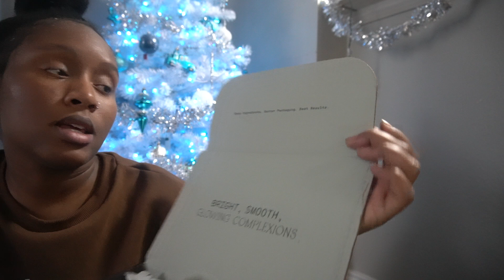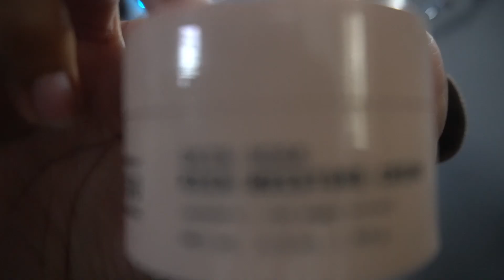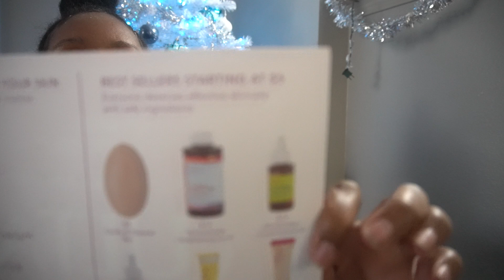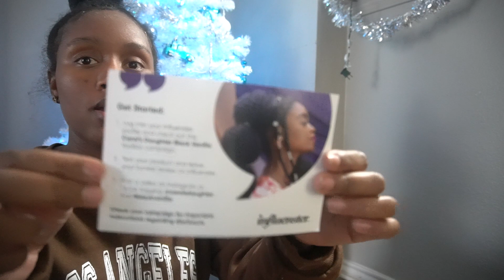Micro-Influencer PR Unboxing Haul + Entrepreneur Tips for Never Giving Up (VLOGMas Day 6)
Hey babes! VLOGMas Day 6 is a small unboxing of some PR packages that I have been receiving lately. I have received PR from skin companies like versed and good molecules, and I've received items from Carol's Daughter. Tune in to see my first impressions of each box! We also had a little chit-chat about missing the mark, but never giving up!  Don't forget that DashofDaysh is a place for you to learn how to save your coins, own your confidence, and continue to build your empire!!

xoxo,
         Daysh

🌸 Shop All my products ( 🌸 Financial Goal Planner, Savings Goal Sheet, Monthly Calendar, Budget Worksheet, Expense Tracker, Wants vs Needs, Meal Planner, Bill Payments, Debt Snowball Tracker, $1000 in 30 days Savings Challenge, and Credit Tracker )

// Products Mentioned

Versed Skin
🌸 SKIN SOAK RICH MOISTURE CREAM
🌸 WEEKEND GLOW DAILY BRIGHTENING TONER
🌸 DAY DISSOLVE CLEANSING BALM
🌸 VACATION EYES BRIGHTENING EYE GEL

Good Molecules
🌸 NIACINAMIDE BRIGHTENING TONER
🌸 Yerba Mate Wake Up Eye Gel: Yerba Mate Wake Up Eye Gel
🌸 Silicone-Free Priming Moisturizer
🌸 Hyaluronic Acid Serum

Carol's Daughter
🌸 Black Vanilla Moisture & Shine Sulfate Free Shampoo
🌸 Carol's Daughter Black Vanilla Moisture & Shine Hydrating Hair Conditioner with Shea Butter
🌸 Black Vanilla Hair Smoothie
🌸 Black Vanilla Moisture and Shine Edge Control Smoother

// Shop The Marble Collection Stationery Line
🌸 8.5x11 Pink Marble Notebook
🌸 6x9 Pink Marble Notebook
🌸 8.5x11 Blue Marble Notebook
🌸 6x9 Blue Marble Notebook

// Grab Your FREE budget template

🌸SHARE IT WITH A BABE THAT NEEDS IT

// Video Chapters
0:00-1:07 Intro
1:08-3:34 Versed
3:35-5:40  Good Molecules
5:41-7:13 Carol's Daughter
7:14-8:36 Manna Mood
8:37-9:48 Failing but Never Quitting
9:49-10:47  Closing

// Extra Details